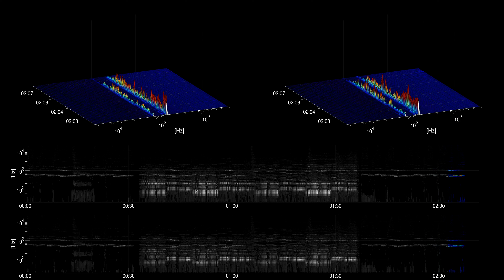[Free Music] Come Play with Me - Kevin MacLeod - cc | Children's | Dramatic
Title: Come Play with Me
Artist: Kevin MacLeod
Genre: Children's
Mood: Dramatic
Instruments: Synth,